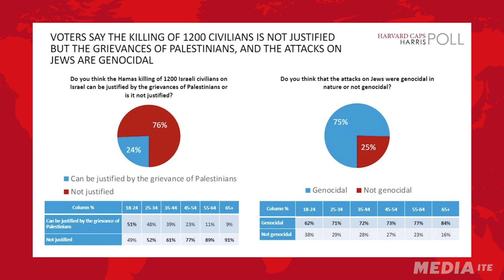Is Gen Z Getting More Radical?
Join @KimIversen and @Brad_Polumbo  as they explore the dynamic role of Gen-Z in shaping public discourse through campus protests, particularly in the context of Israel's invasion of Rafah. They delve into whether these youth-led demonstrations represent a shift towards genuine anti-war activism or if they veer into supporting extremist views. The debate also touches on the broader implications of military actions in urban areas, discussing the ethical boundaries and strategic necessities.

Welcome to Mediaite, THE site for news and opinion on the intersection of media and politics.